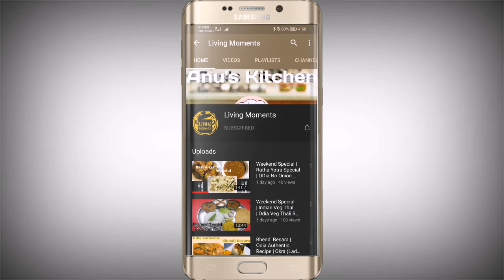Chachindra Bhaja | Snake Gourd Fry | Odia Special Food | No Onion Garlic Recipe | Lunch Idea Recipe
Snake gourd is a tropical Veggie, which is widely used in many Indian Kitchen as a summer favourite. Chachindra Bhaja or  Snake Gourd fry is one of Grandma’s heirloom recipe. The veggies fry enhances the flavour and some times when served with a simple Dal it can make an amazing wholesome meal.